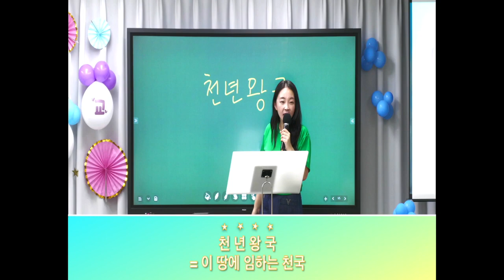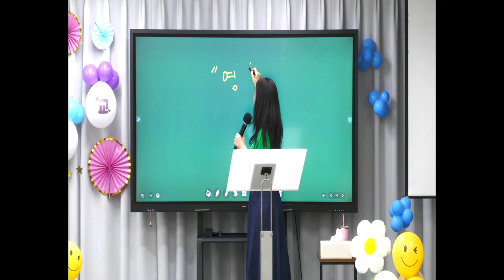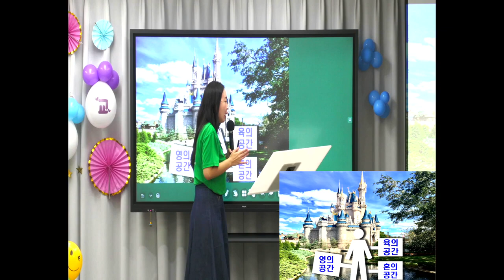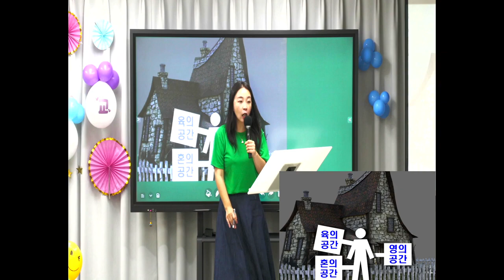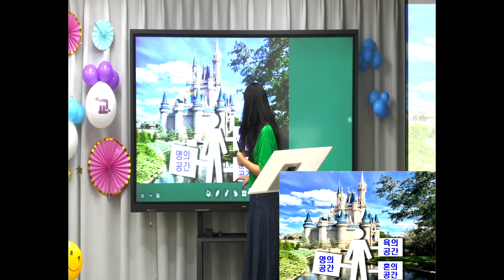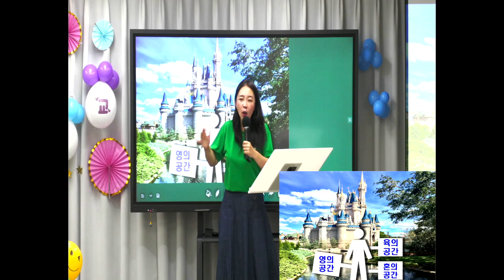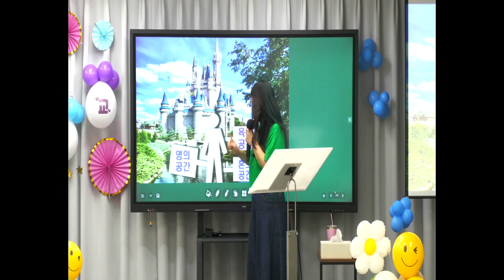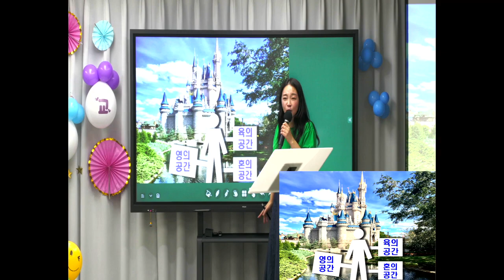[Gospel] Which door will you open?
The Morning of Zion Church Ghana
Which door will you open?